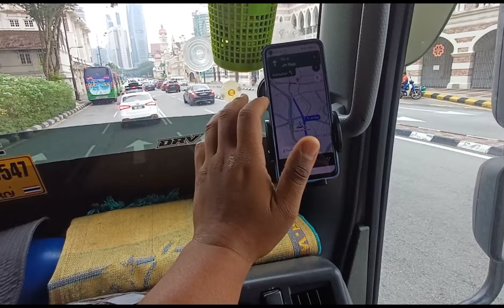job pindah sky awani sentul ke bukit kuin kuantan